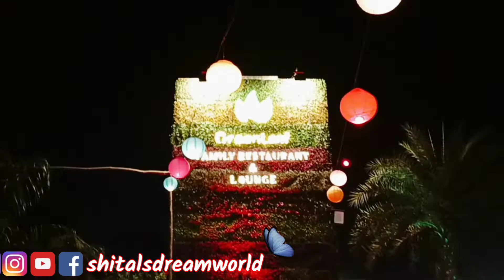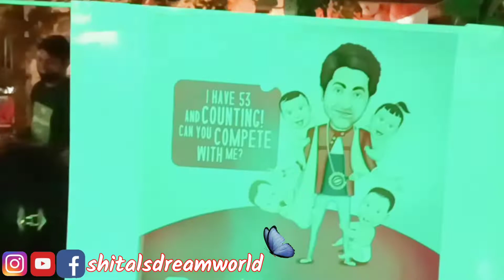31st Dec PARTY | Welcome New Year 2022 Bash | Dance Like Hell | Dinner with Live Music & Orchestra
This Vlog is about 31st December party bash with family, warm welcome for New Year 2022. Celebrated at Green Leaf Restaurant and Lounge.
An awesome place to visit, with best ambience
You will enjoy food with live music and beautiful time with your loved ones at this lounge.

Sprisha was dancing and enjoying the music, was not ready to leave the space.
We had to forcefully take her out from the premises

Hope you will also enjoy the vlog, pls comments about the same and pls like the video.

Follow me and connect me on